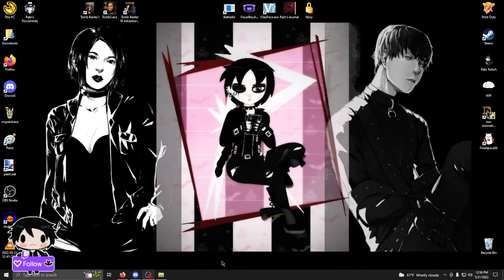TR2 Rando - Skidoo Only: No Saves/Opera House With Bugged Skidoos [FPA + Cheats]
This is also set to have barracudas so I don't get stuck with too many sharks in water levels and it also has the occasional Winston because I love Winston lol. Also cheats because it's already insane enough as it is.

This unexpectedly turned into a challenge run, or rather MORE of one because saving in this level crashes the game. Also for an extra treat we get to see the Skidoo Drivers driving nothing!